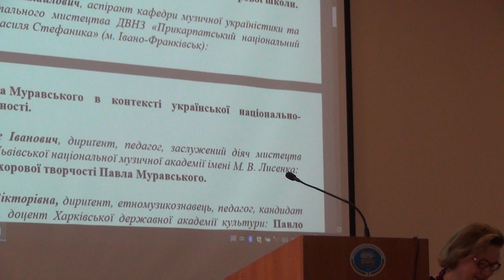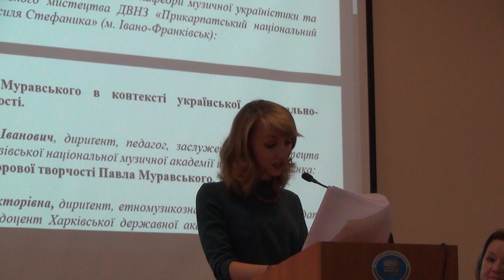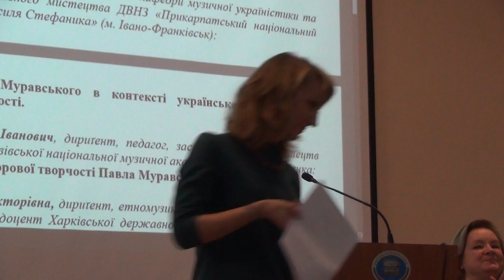Ольга Засадна: Постать Павла Муравського у контексті діяльності Київської хорової школи.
Засадна Ольга Володимирівна, кандидат мистецтвознавства, заслужена
артистка України, старший викладач кафедри хорового дириґування
Національної музичної академії України імені П. І. Чайковського
Постать Павла Муравського у контексті діяльності Київської хорової школи.